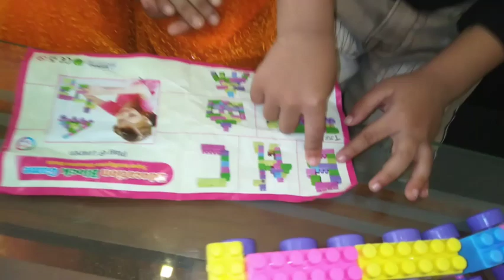Block games |challenge |salu sanu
Block games for challenge

Inshot